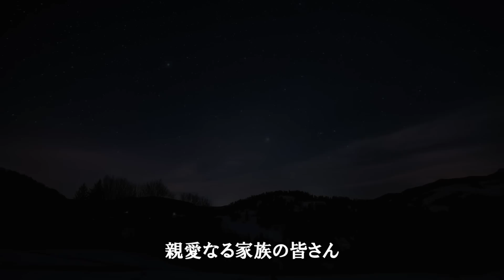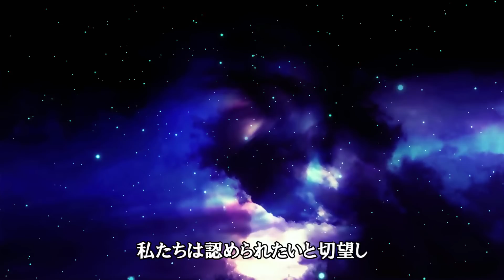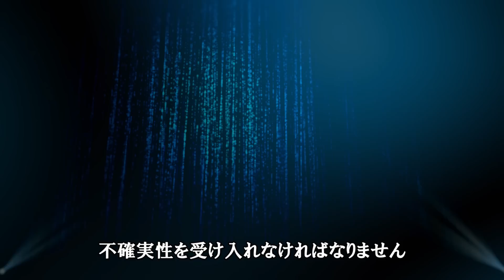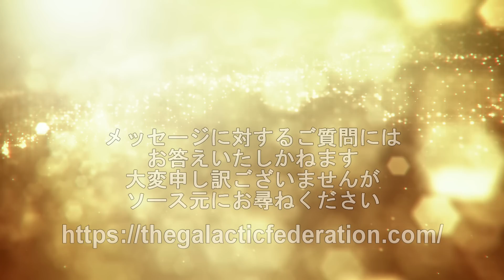覚醒 意識と変容の新時代 【オーロラ・レイ氏 チャネリングメッセージ】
銀河連邦大使　オーロラ・レイ氏

フォント：　RICOH（リコー）
HG創英プレゼンスEB　商用ライセンス取得

訳：　自動翻訳
翻訳機能でソース元から日本語訳にしています。

波動・振動周波数の上昇　369㎐
ソルフェジオ　クリスタルボウル　1/ｆゆらぎ